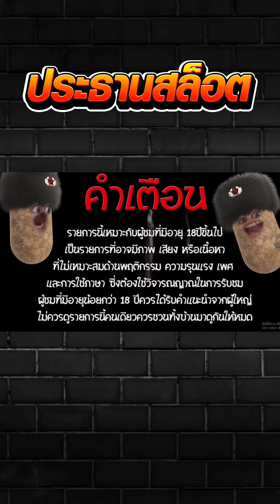[เกมเพนกวิน] ทุบกระดานแตกเกือบแสน!!😎😎 The Great Icescape สล็อตค่าย PG